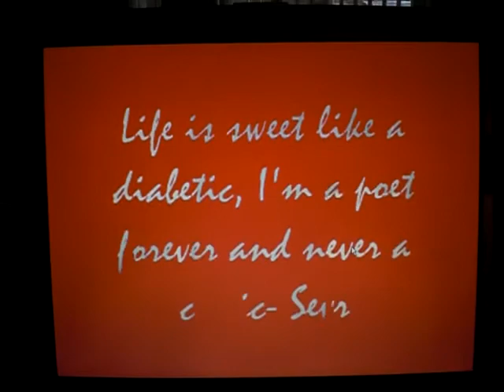SeVr Graffiti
My Artwork